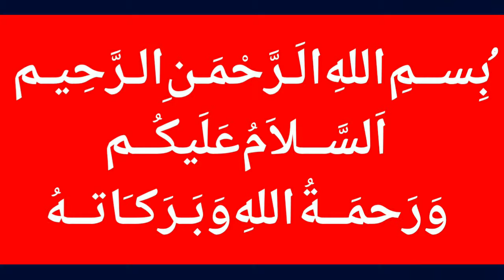Youtube New Update | Latest Monetization Policy Of Youtube 2019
MalangiOfficial Youtube New Update | Latest Monetization Policy Of Youtube 2019

Dosto Aaj Ki Is Video Me Maine Aapko Youtube Ki New Monetization Policy Ke Bare Me Bataya Hai Ummeed Hai Aapko Ye Video Bahut Pasand Aayegi.

Keywords ...

-~-~~-~~~-~~-~- 👉 Holy Stone HS120D FPV Drone